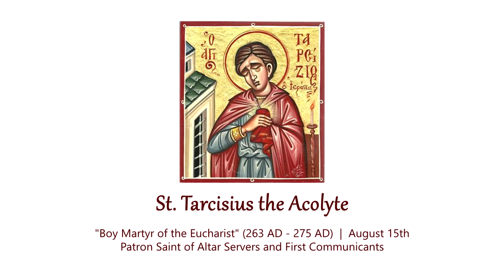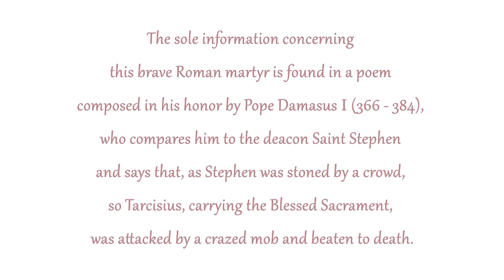St. Tarcisius: Boy Martyr of the Eucharist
The old video clips featured in this movie were taken from an extremely rare 'silent film' produced by the Society for the Propagation of the Faith.  This old film production was made in 1914, the final year of Pope St. Pius X's pontificate, at the start of World War I.

Pope Saint Pius X, the 257th successor of Peter, is often referred to as the "Pope of the Holy Eucharist" for it was this saintly Pontiff who decreed that all children over the age of seven would be eligible to receive Our Lord in Holy Communion. Besides advocating frequent reception of the Eucharist, he called for a codification of Canon Law and founded the Biblical Institute of Rome. He also pressed for more Gregorian chant in Church liturgy as opposed to the growing influx of concert-style liturgical music.

Deeply saddened by the lack of love and disregard for humanity throughout the world, Pius X died less than two months after the outbreak of World War I, many still believe of a broken heart.

Pius was eulogized by the Sacred Conclave, by hundreds of thousands of mourners in St. Peter's Square along with millions around the world. He was buried at the Vatican and it was not long after his death that the populace began clamoring for his canonization, but it wasn't until 1951 that he was beatified by another Pius: Pope Pius XII The same Pius XII canonized Pius X on May 29, 1954 proclaiming his feast day as September 3rd.

Saint Pius X's body remains still incorrupt today. It is a fitting tribute to his sanctity and the fact that he was truly the "Rock" for the Church at the beginning of this century who fostered a deeper love, respect and yearning for Jesus in the Blessed Sacrament.